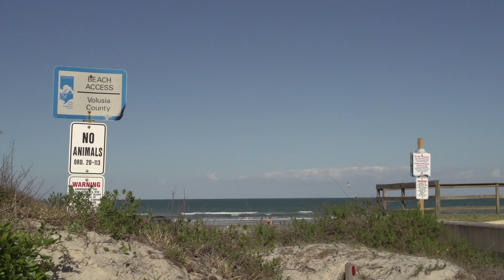WEEK 3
This video is about WEEK 3